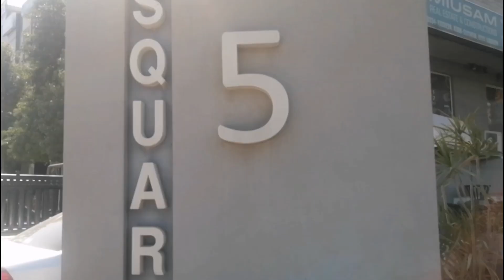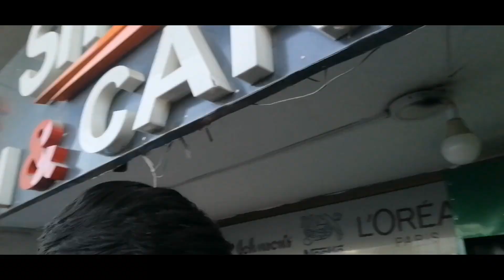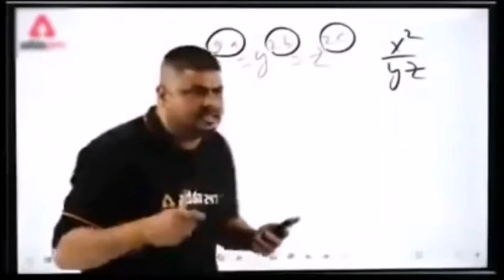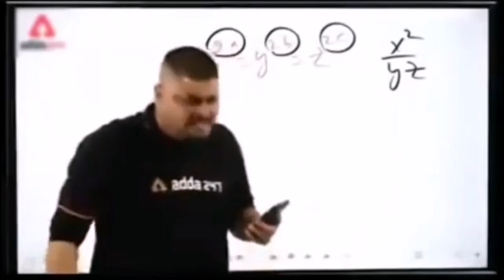Last Day at Tax Office | Finchop